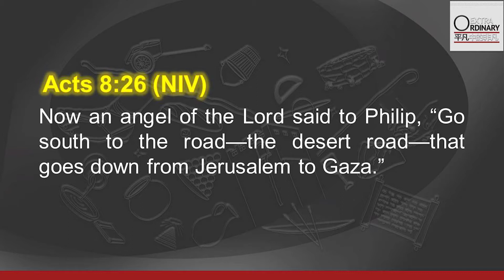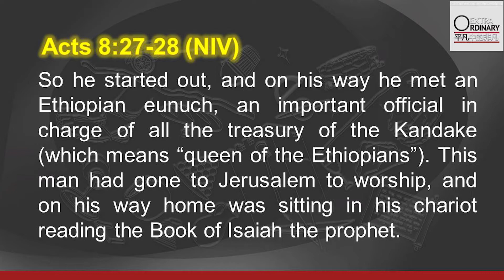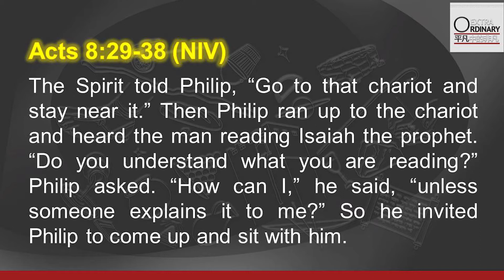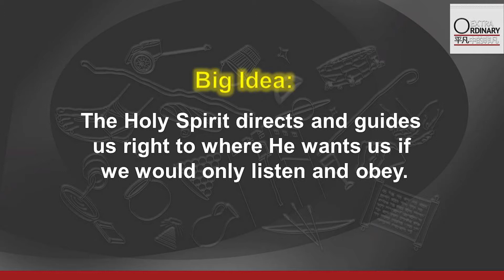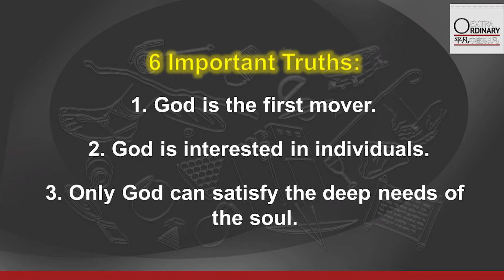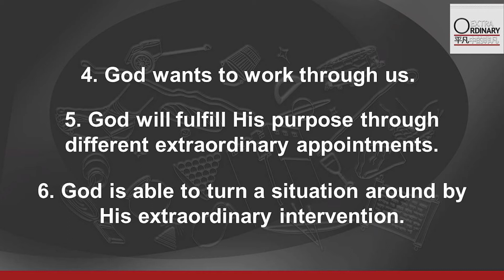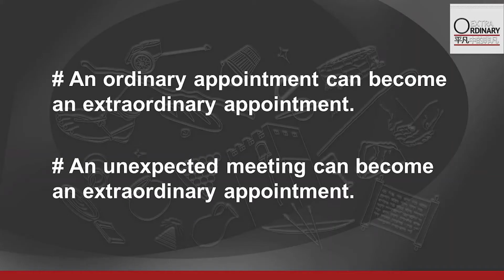An EXTRAordinary Appointment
EXTRAordinary! Sermon Series
22 April - Ps Calvin Lee